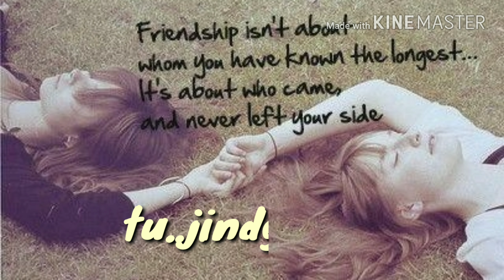Ye dosti tere dam se hai friends forever whatsapp status dosti whatsapp status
New friendships whatsapp status